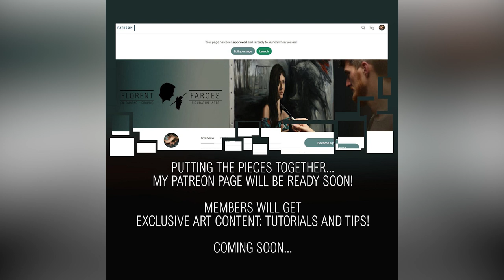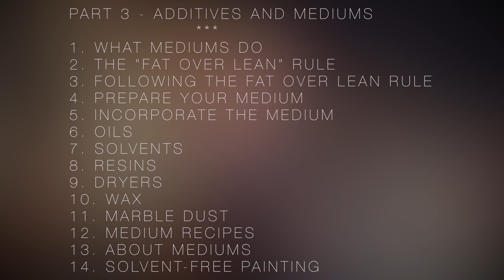The Oil Painting Process - REALISTIC PORTRAIT TIME LAPSE - Study in cyan and magenta - DEMONSTRATION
Today I demonstrate how to paint a portrait in two layers : (underpainting or dead layer and overpainting with flesh colors). In this time lapse painting demonstration, I take you from the very early stages of the block-in drawing all the way to the end. You can see how the painting evolves and how I build the face progressively.

Surface : Oil painting Paper, "Figueras" by Canson

Palette : Titanium white, yellow ochre, burnt umber, cadmium red, quinacridone magenta, ultramarine violet and phthalo turquoise light.